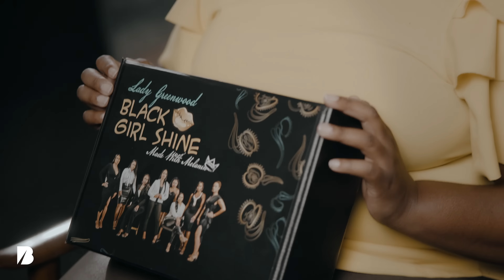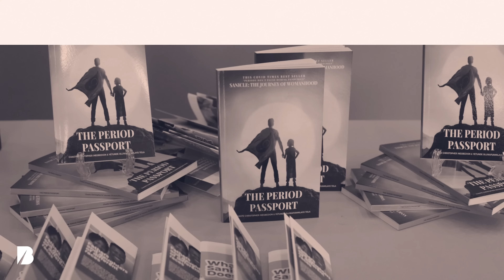Roxanne Stewart, Sanicle, Entrepreneur Showcase Build in Tulsa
Welcome to Sanicle - your go-to platform for period education and products that cater to menstruators. Together, we're on a mission to break the taboo and eliminate the stigma surrounding menstruation by 2030.

At Sanicle, we offer a safe and shame-free space for open conversations about periods. Our subscription box, the Lady Greenwood Box, is specially curated to help manage that time of the month. It features holistic health and wellness items from incredible women entrepreneurs located in Tulsa, Oklahoma - the original Black Wall Street.

Introducing some of our amazing vendors:
- Tamiqua Whittaker Queen Kisses brings you a sample of her lip exfoliator scrub.
- Tanisha Scott Girlz Talk provides a stylish water bottle.
- Grace Owa MissNile Natural Beauty Products offers a refreshing deodorant.
- Ebony Jones shares Period Tea from her brand 8twenty8 LLC.
- LaChelle Wells-Dixon from Titilayo herbs contributes a soothing bath salt.
- Katina Walker of Roots Skincare shares her invigorating Yoni Oil.
- Michelle Baker with Sea Moss Gel from Align Minerals.
- Don't miss the Period Passport Book, developed by our very own Sanicle team.
- Dr. Sharde’ Roebuck Turner from Xclusiv offers an Ayurvedic facial mask and ear seeds kit.
- Shyah Dickerson from Little Engine Project with "The Lineage of Love" book.

Join the movement and help us normalize the conversation around menstruation. Together we can make a meaningful change.

Build in Tulsa is a tech ecosystem that aims to promote innovation, collaboration, and entrepreneurship in Tulsa, Oklahoma. Their mission is to cultivate a supportive ecosystem for startups and empower local BIPOC talent to drive economic growth in the region.
The mission of Build in Tulsa is to close the racial wealth gap in America by catalyzing the creation of multi-generational Black wealth through tech and entrepreneurship. Rooted in the legacy of Black Wall Street, Build in Tulsa is committed to providing opportunity for minority entrepreneurs who have historically been denied resources and funding.